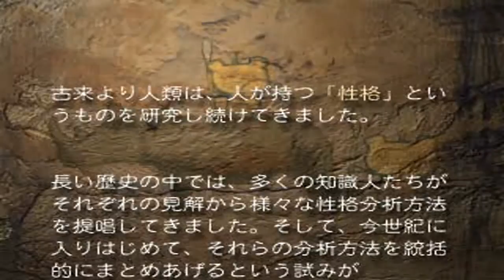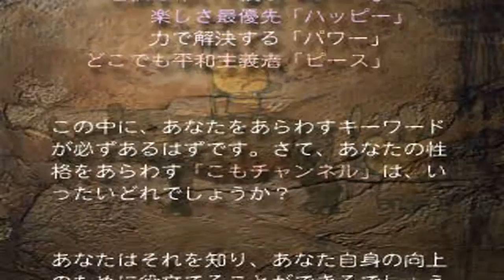Komotchi (Japan) PSX All FMVs